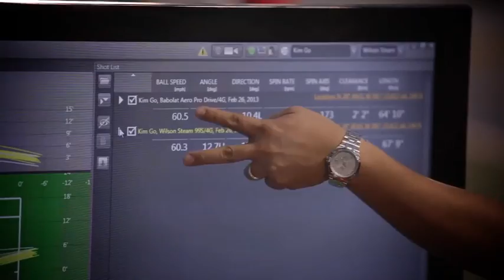Wilson Spin Effect Tour- USA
We've gone around the country... actually... more like around the world, giving players the opportunity to try our new Wilson Spin Effect Technology... here what they had to say.